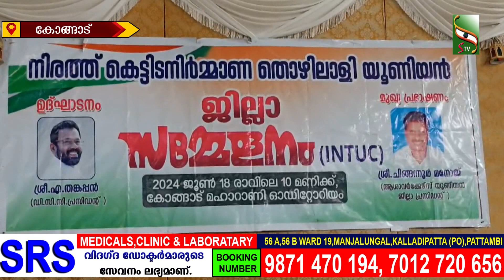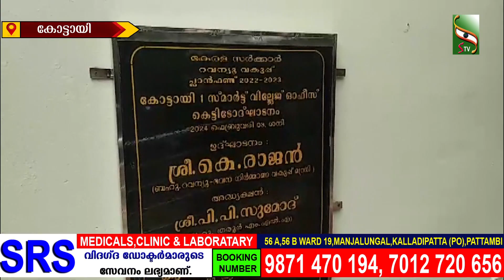NEWS EVENING | 18.06.2024